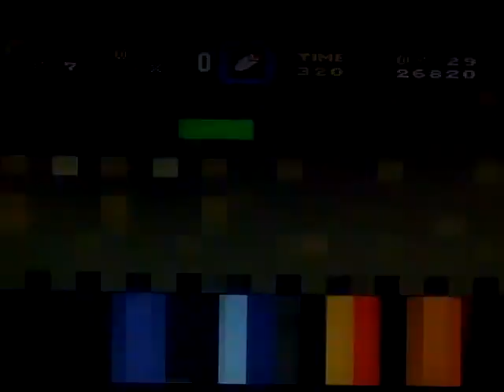Vanilla Dome 3 Evil secrets (2 of) (trimmed)